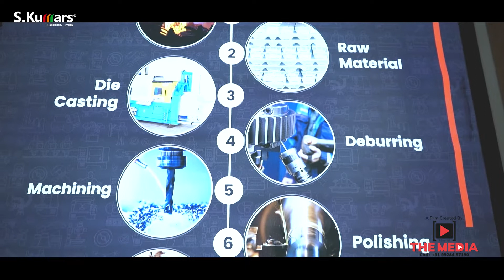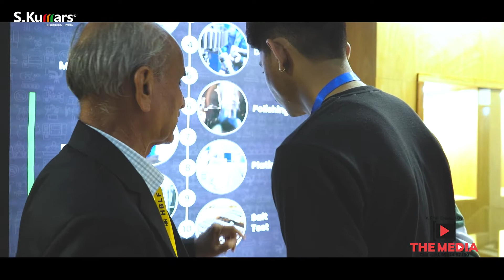S.Kumar HBLF Show 2022 - Event Highlight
THE MEDIA is expertise in a Films, Advertising, Branding, Event management. Over 20 years in creating and managing campaigns for central government, state government, multi nationals and domestic clients. We have managed corporate films, documentaries, TVCs and events.